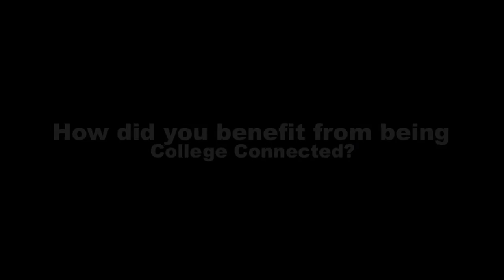How did you get college connected?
There are many ways in which you can connect with colleges.
Find out how these students got college connected.

This is an invitation to your organization and/or school to join the Stay College Connected ™ campaign.

Stay College Connected!

Buy your college connected apparel today!